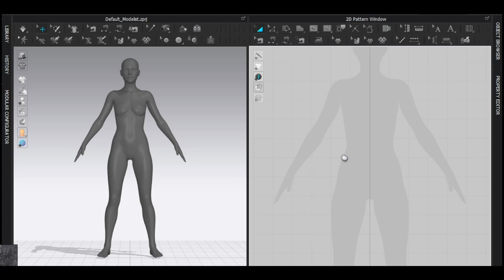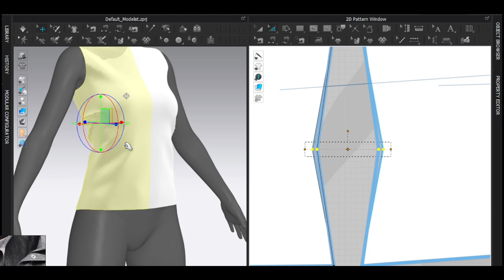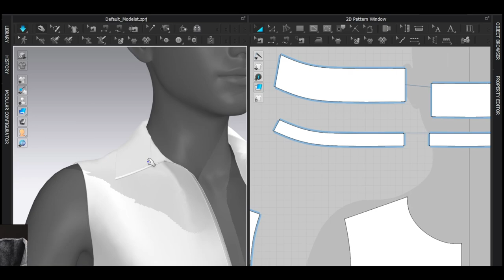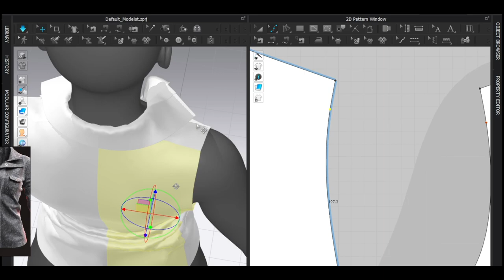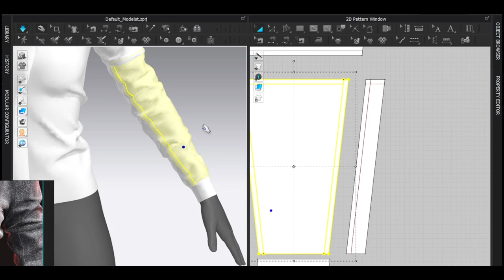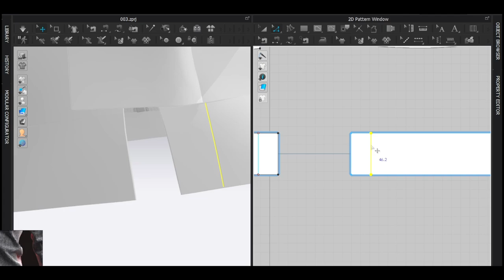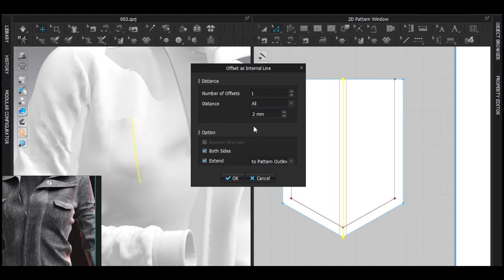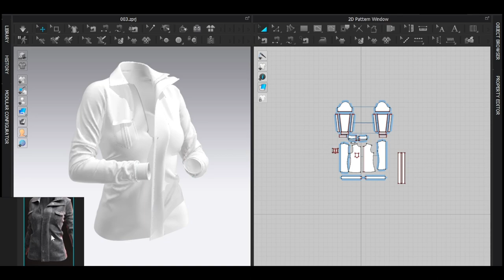How to make jacket in marvelous designer / clo3D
In this video, we're going to learn how to make a jacket in marvelous designer / clo3D. This jacket is perfect for any cold weather season💀

This jacket is a fabulous way to start your marvelous designer / clo3D learning experience. It's easy to follow and makes a stunning final product. If you're interested in learning more about marvelous designer / clo3D, then be sure to check out this video!